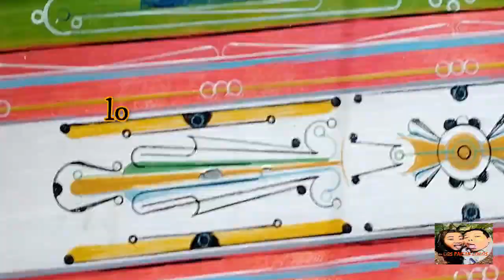EN BICICLETA de ITUANGO A MONTEALTO